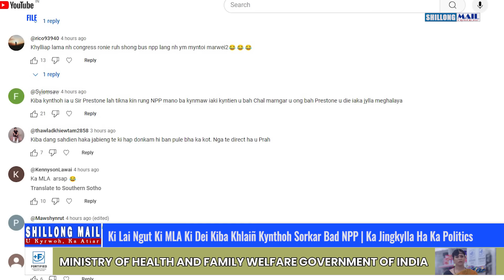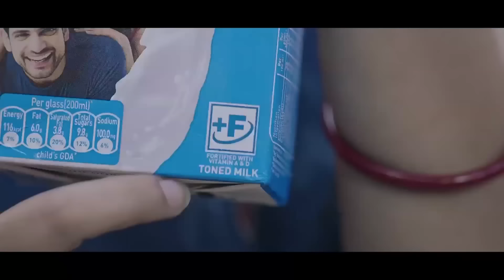Ki Lai Ngut Ki MLA Ki Dei Kiba Khlaiñ Kynthoh Sorkar Bad NPP | Ka Jingkylla Ha Ka Politics